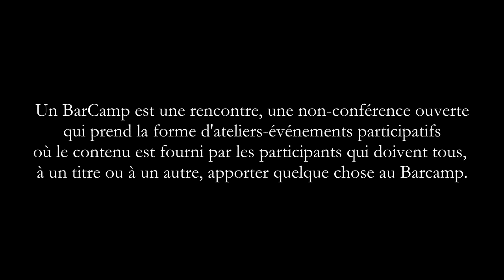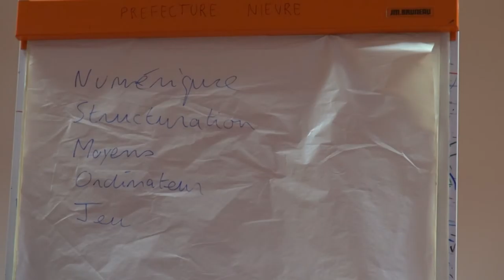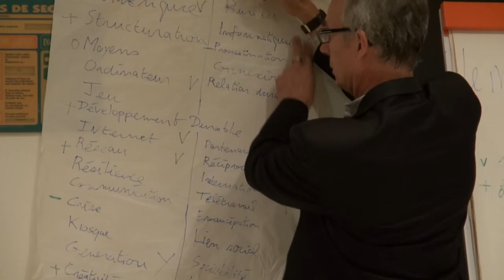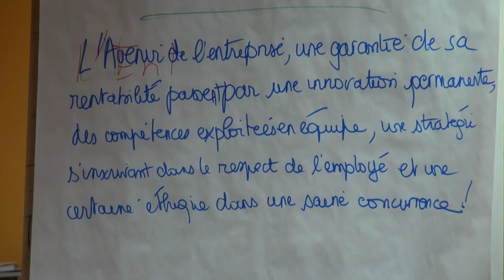C'est quoi un BarCamp ?